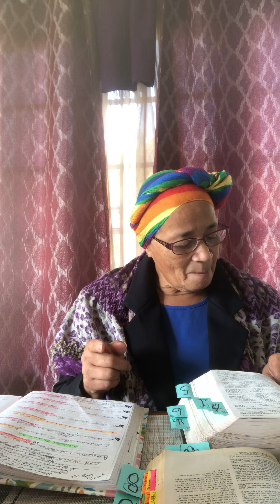The Lord made the ear to hear his voice.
Listen with your ears and obey His Word